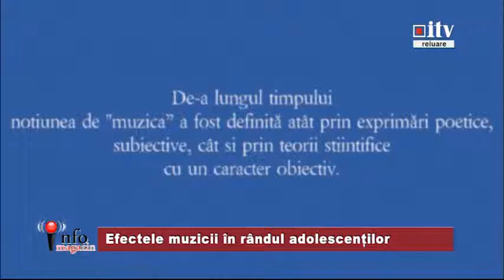Info magazin - Efectele muzicii în rândul adolescenților 20.03.2015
Info magazin - Efectele muzicii în rândul adolescenților